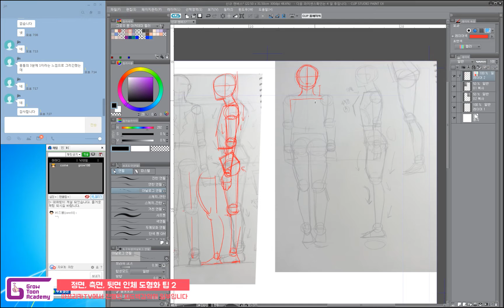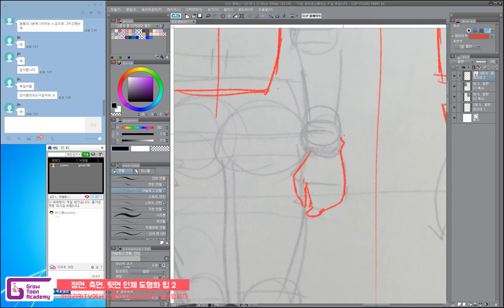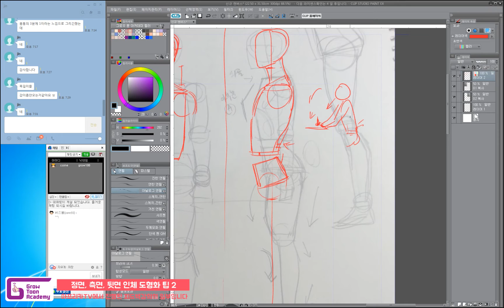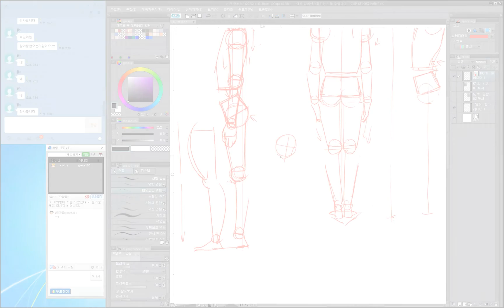무료인체강좌 013: 정면, 측면, 뒷면, 도형화 팁2